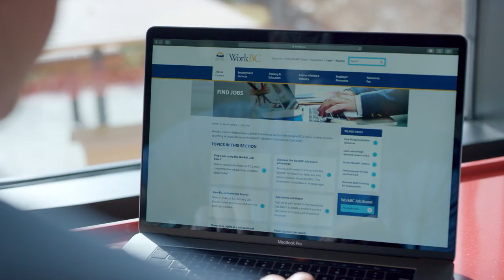Puts skills and experience to work and starts new career – WorkBC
Duncan needed to make a change in his career. Drawing on his skills and experience, he found a new job as a Construction Manager.
A good job makes all the difference. WorkBC can help you put your skills and experience to work.